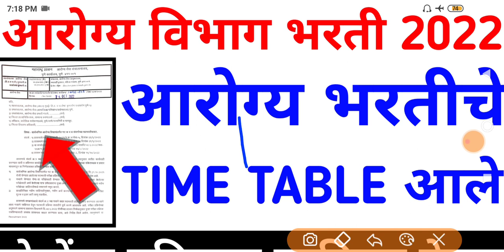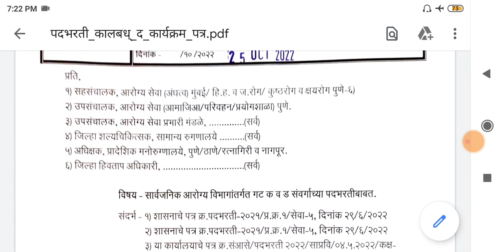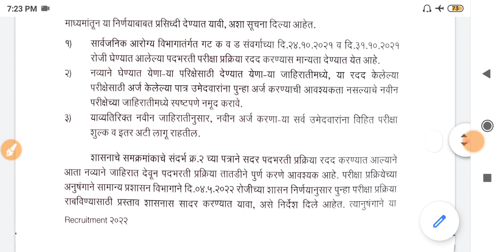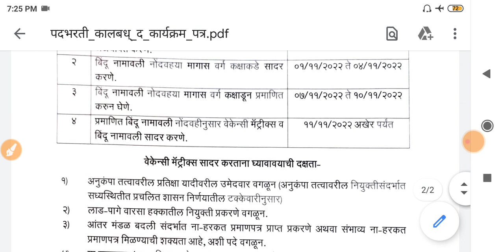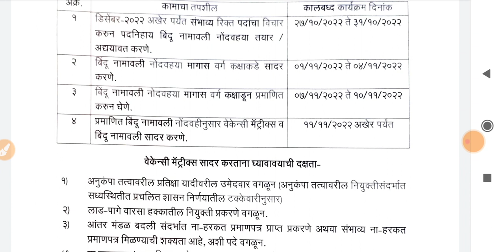arogya vibhag bharti latest update | आरोग्य विभाग भरती 2022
Buddhimapan Chachni -[बुध्दीमापन चाचणी -] 👇👇

Paripurna Marathi Vyakaran 3686 Vastunisht Prashansah [परीपूर्ण मराठी व्याकरण ३६८६ वस्तुनिष्ठ प्रश्नसह ] 👇👇

Fastrack Maths - Marathi [ फास्ट ट्रैक गणित मराठी - ]👇👇

Fastrack Buddhimatta - Marathi [फास्ट ट्रैक बुध्दीमत्ता मराठी -]👇👇

1) zp bharti 2021 pune
2) zp bharti 2021 maharashtra
3) zp bharti 2021 exam date
4) zp bharti 2021 solapur
5) zp bharti 2021
6) zp bharti 2021 syllabus
7) zp bharti 2021 satara
8) zp bharti 2021 ahmednagar
9) zp bharti 2021 kolhapur
10) zp bharti 2021 question pape
11) police bharti 2021
12) police bharti 2021 up
13) police bharti 2021 syllabus
14) police bharti 2021 mp
15) police bharti 2021 punjab
16) police bharti 2021 update
17) police bharti 2020 maharashtra news
18) police Bharti 2021 Maharashtra
19) police bharti 2021 maharashtra gk
20) police bharti 2021 news
21) police bharti 2021 new update
22) arogya vibhag bharti 2021 update
23) arogya vibhag bharti 2021 maharashtra 24) arogya vibhag bharti 2021 cut off
25) arogya vibhag bharti 2021 gr
26) arogya vibhag bharti 2021 news
27) arogya vibhag bharti 2021 sangli
28) arogya vibhag bharti 2021 aurangabad 29) arogya vibhag bharti 2021 nanded
30) arogya vibhag bharti 2021 salary
31) arogya vibhag bharti 2021 rajesh tope 32) pashusavardhan bharti 2021
33) pashusavardhan bharti
34) pashusavardhan bharti 2021 online form kaise bhare
35) pashusavardhan bharti question paper 36) pashusavardhan bharti 2019 exam date
37) jalsampada bharti
38) jalsampada bharti 2021
39) jalsampada vibhag bharti syllabus
40) jalsampada vibhag bharti 2019 exam date
41) midc bharti
42) midc bharti 2021
43) midc bharti 2021
44) satara midc bharti
45) talathi bharti 2021 maharashtra
46) talathi bharti 2021
47) talathi bharti 2020-21
48) talathi bharti 2021 last date
49) talathi bharti 2021 gujarat
50) talathi bharti 2021 qualification
51) talathi bharti 2021 cut off
52) talathi bharti 2021 kadhi honar
53) talathi bharti 2021 date
54) talathi bharti 2021 pune